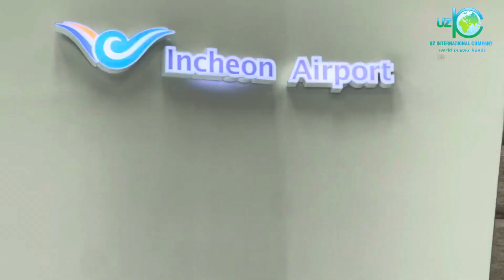Yana bir talabamiz teleks viza bilan til kursiga keldi | Uz International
Assalomu alaykum Uz International kompaniyasi ishonchli nomerlari